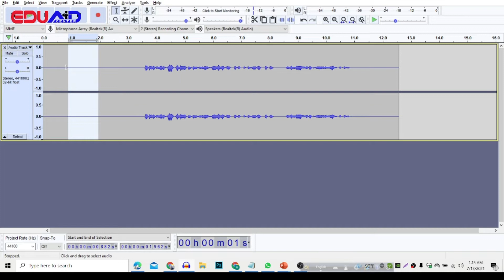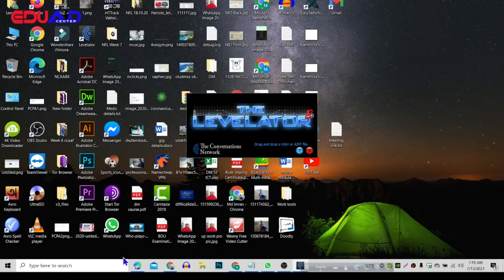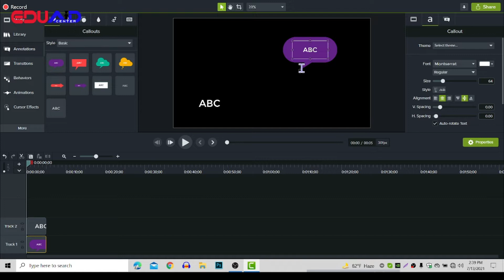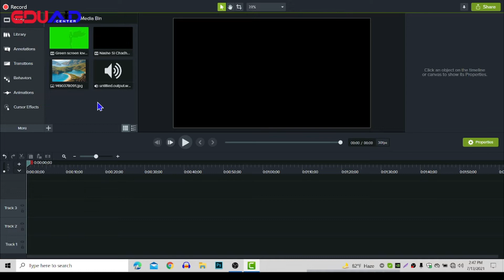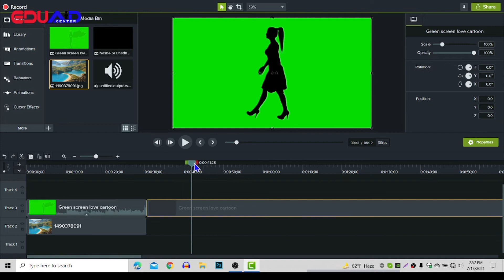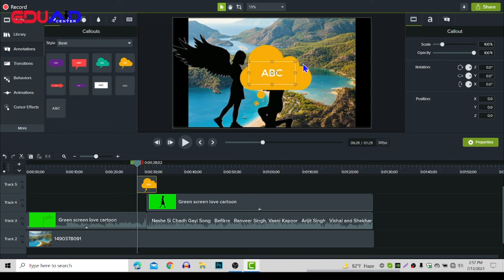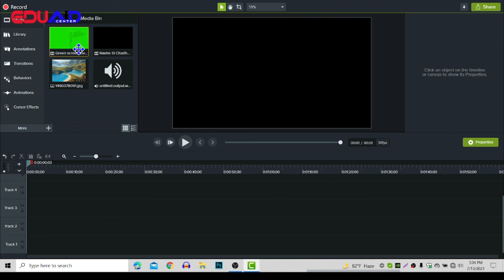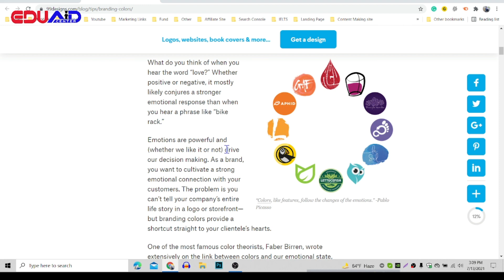Audacity and Camtasia Bangla tutorial | Advanced Digital Marketing Tutorial 2021 | Class 4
In this video we are goin to learn how to record and edit an audio with Audacity software and also know about how create or edit a video with Camtasi pro 19.